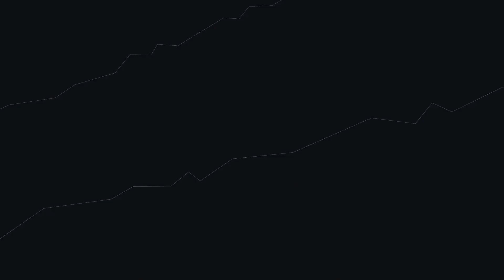Stratis par Michal Kociolek & Roman Slomka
Leur billet signé apparaît entre les couches d’une carte à jouer.